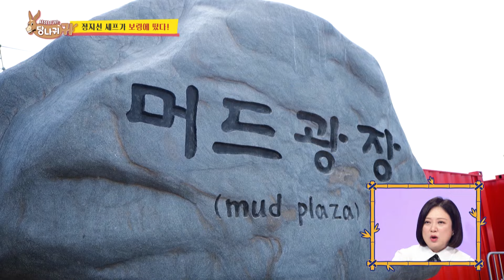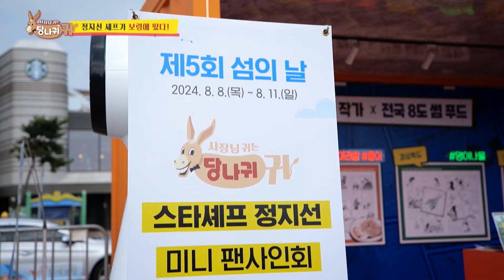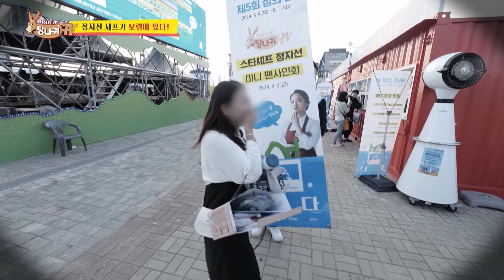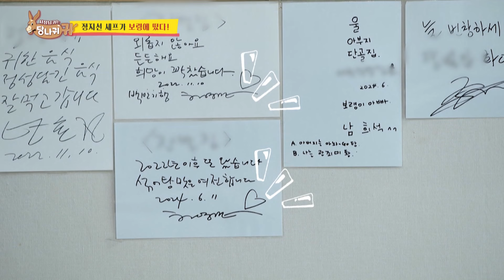Korean has many delicious dishes🍽️ [Boss in the Mirror : 271-3] | KBS WORLD TV 240914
Korean celebrity-bosses go through self-examinations to create better working environment for their employees.